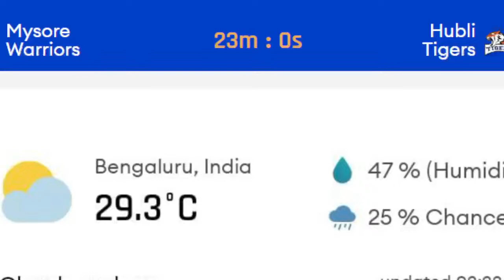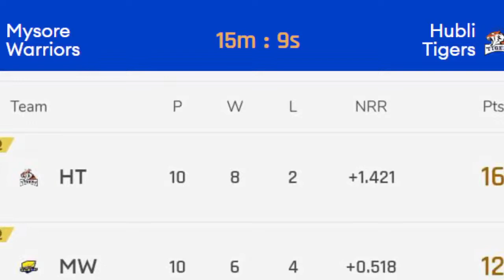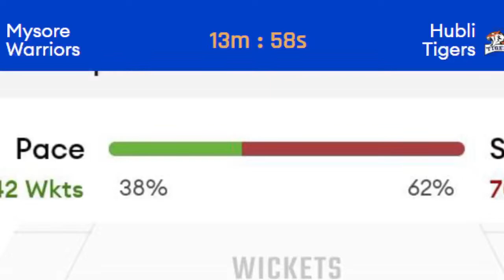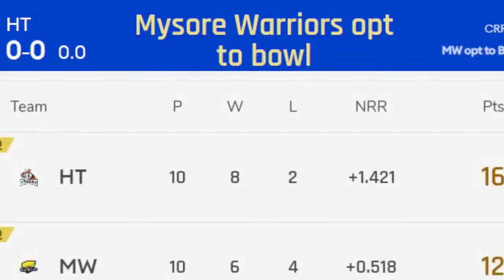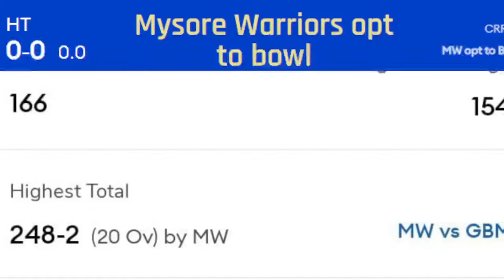🔴Live Mysore warriors vs Hubli Tigers Final Match Maharaja T20 Live Commentary.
Cricket match coverage
Live cricket match telicast
Maharaja T20 live
Maharaja T20 live
Maharaja T20 live match
Cricket match telicast

Cricket live
Live cricket score
Cricket match telicast

Maharaja T20 live
Maharaja T20 live commentary

Squads:

Mysore Warriors Squad: SU Karthik, Ravikumar Samarth, Karun Nair(c), Manoj Bhandage, Lankesh KS, Codanda Ajit Karthik, Shivkumar Rakshith(w), Jagadeesha Suchith, Monish Reddy, Shashi Kumar K, Kushaal Wadhwani, Gautam Mishra, Shoaib Manager, Bharath Dhuri, Muralidhara Venkatesh, Rahul Rawat, Shreesha Achar, Tushar Singh, Aditya Mani

Hubli Tigers Squad: Luvnith Sisodia, Mohammed Taha, Krishnan Shrijith, Sanjay Ashwin(w), Manish Pandey(c), Praveen Dubey, Manvanth Kumar L, Lavish Kaushal, MB Darshan, KC Cariappa, Vidhwath Kaverappa, Mitrakanth Yadav, hu Rajashekhar Harikant, Malliksab Sirur, Santok Singh, Bangalore Mohith, Rohit Kumar, Naga Bharath, Shivam M B, Nathan D'mello, Clement Rajmohan

Maharaja T20 FINAL live
Maharaja T20 final match live
Maharaja T20 live final today

Sports updates by mohan

CRICKET match telicast
Live cricket match
Cricket live
Live cricket today
Cricket live
Live cricket match
Cricket match coverage
Live cricket telicast